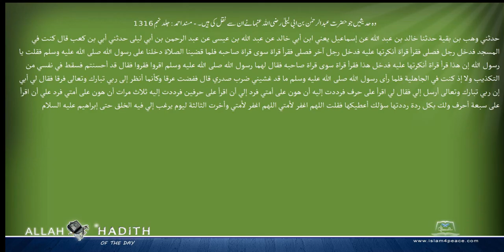وہ حدیثیں جو حضرت عبدالرحمن بن ابی لیلی رضی اللہ عنہما نے ان سے نقل کی ہیں ۔ مسند احمد Musnad Ahma